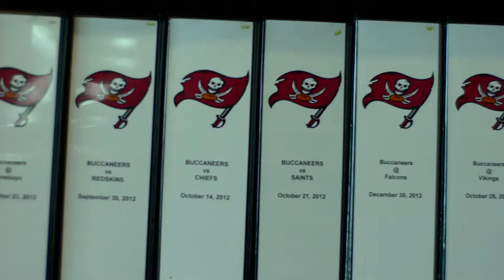Greg Schiano: Focus On and Off the Field